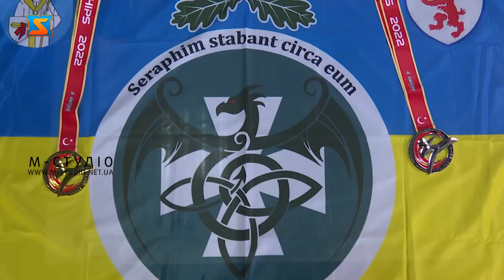Програма «Діалоги». В гостях – Анна Романенко та Володимир Голуб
Програма «Діалоги». Нещодавно в Туреччині відбувся чемпіонат світу з бойових мистецтв. Україну представляли і спортсмени із Закарпаття. В гостях – Анна Романенко – віце-президент Федерації кікбоксингу ISKA в Закарпатській області, віце-президент Федерації змішаних єдиноборств Закарпаття та Володимир Голуб – абсолютний переможець Чемпіонату світу з греплінгу, а крім цього - президент Федерації кікбоксингу України ISKA в Закарпатській області, президент Федерації зі змішаних єдиноборств Закарпаття.